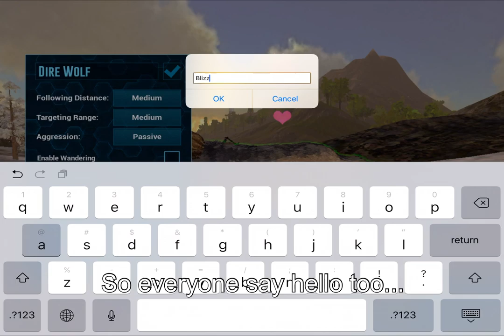WE TAMED AN OTTER! | Arktic Hardcore Survival | ARK Survival Evolved Mobile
We found a super high level saber and TAMED A OTTTTTTEEEERRRRRRR